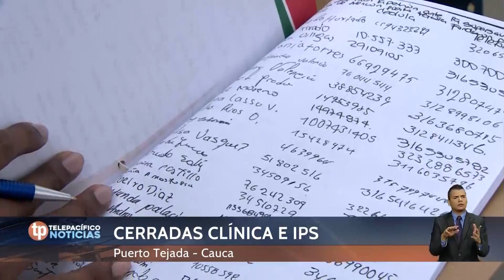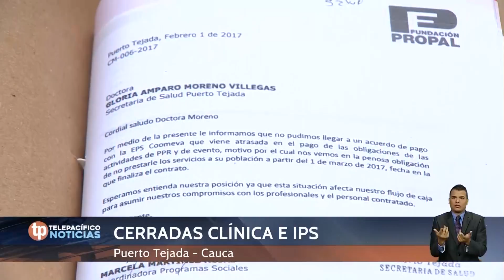Telepacífico Noticias | Emisión 7 de Mayo de 2.017 | 8:30 P.M.